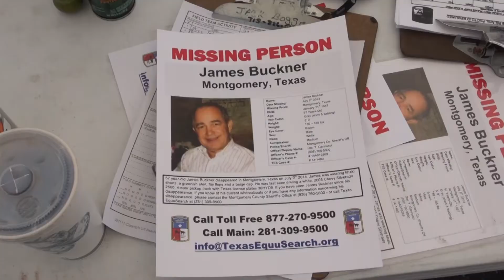073014 MISSING MANS TRUCK FOUND IN LIVINGSTON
James Buckner, 57 of Magnolia last talked to his wife as he turned in for the night in a hotel room in which she thought was Waco, Texas. That was on July 9th. The last time Buckner was seen by his wife was on July 6th at which point he was at home and she was going out of town.

Buckner, a salesman for a valve company which sells valves to the wastewater treatment industry was due for a meeting on Thursday July 10th but was not heard from. His wife Kathryn then tried to reach him and unable to reach him notified the Montgomery County Sheriff’s Office.

Montgomery County Sheriff’s Office obtained video from the Valero at FM 149 and SH 105 showing Buckner fueling is truck up the night of the 9th.

Montgomery County Detectives attempted to get phone records from AT+T for Buckner’s phone however AT+T did not comply.

On Sunday, July 28, 2014, Buckner’s wife Kathy contacted Equusearch who immediately went to work on the case.

On Monday they were able to obtain phone records from AT+T through an exigent request.

An emergency situation requiring swift action to prevent imminent danger to life or serious damage to property, or to forestall the imminent escape of a suspect, or destruction of evidence. There is no ready litmus test for determining whether such circumstances exist, and in each case the extraordinary situation must be measured by the facts known by officials

Those circumstances that would cause a reasonable person to believe that entry (or other relevant prompt action) was necessary to prevent physical harm to the officers or other persons, the destruction of relevant evidence, the escape of a suspect, or some other consequence improperly frustrating legitimate law enforcement efforts.

With those records they were able to determine a text was sent to his phone on July 10th. The tower where the signal came from was off Business 59 in the City of Livingston.

A search was started and searchers found Buckner’s white pickup truck in the parking lot behind the La Quinta Hotel in Livingston. Livingston Police were notified and processed the vehicle for any evidence. They also checked security cameras at the hotel but learned their cameras like many others , due to hard drive storage space re-write over previous video every seventy-two hours. They were able to tell the vehicle had been there at least 3 days.

Records were checked and it was determined Buckner never checked into the La Quinta. The hotel was searched but turned up nothing. Kathy Buckner credits Equusearch with being able to find the cell phone location. “If it wasn’t for EquuSearch resources we would still be looking in the Montgomery Area”, Linda Buckner said.

Equusearch, a volunteer organization spent the entire day Wednesday searching. Some volunteers on foot, others on four-wheelers and still another using a drone. Most of the volunteers took off the day from their regular jobs to assist.

They will return to the search on Thursday.